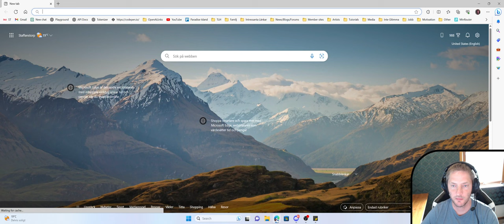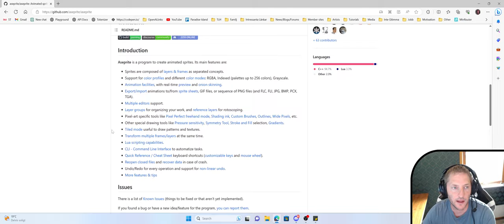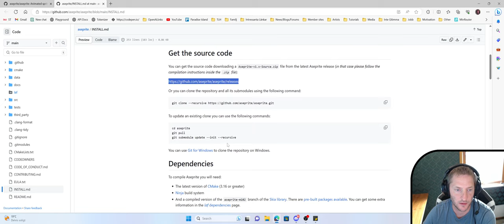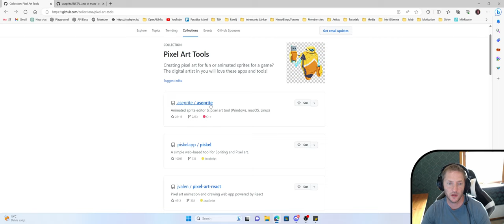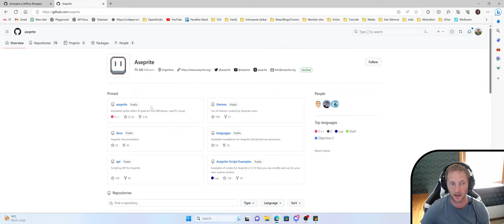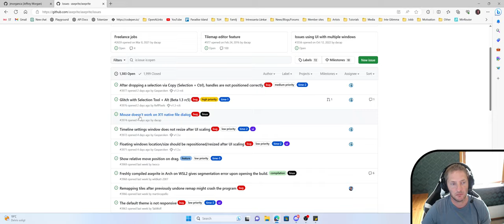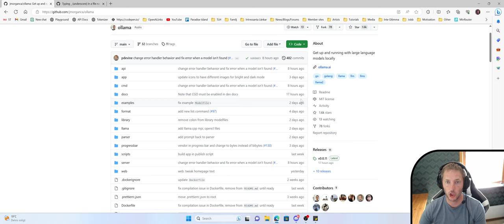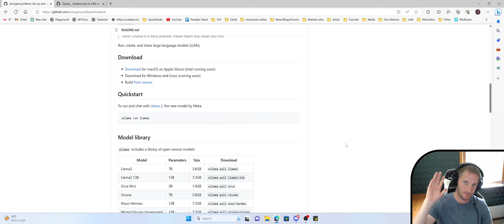Vid 6: Public Repositories bidra till repositories och fördelarna med att bidra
I denna video går jag igenom hur man kan hitta intressanta repositories att jobba med och hur man kan tänka/gå tillväga när man vill testa och arbeta med andras repos. Vikten av att gå igenom de olika filerna, läsa README och sätta sig in i projektet betonas, och jag förklarar varför det är bra samt hur man kan hitta issues som man kan börja bidra till.